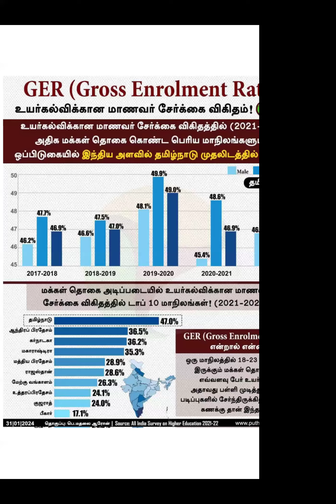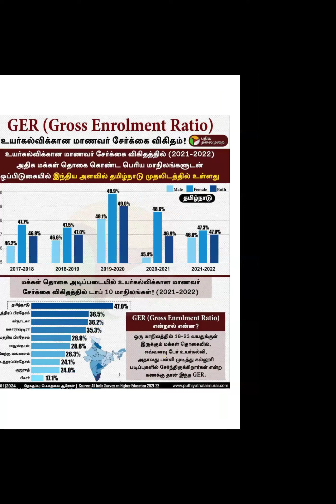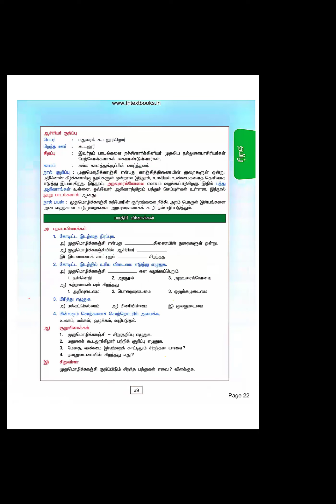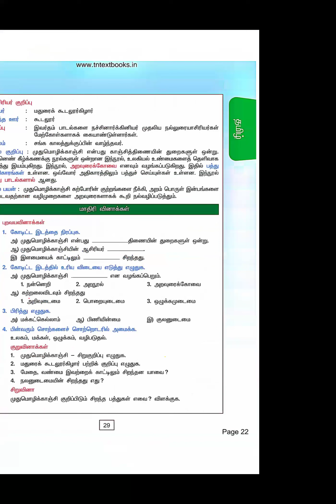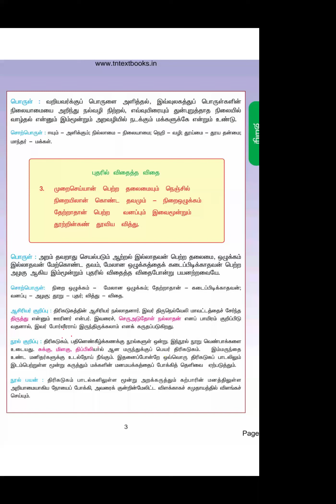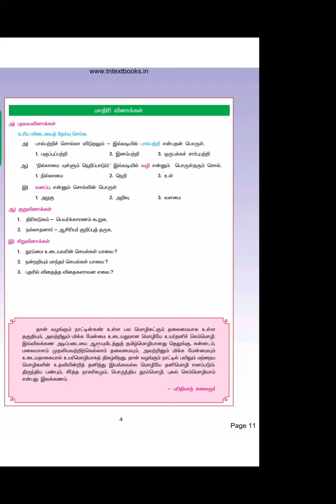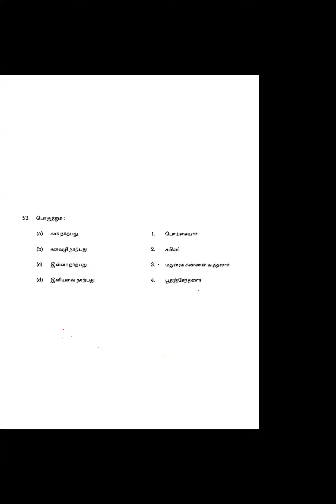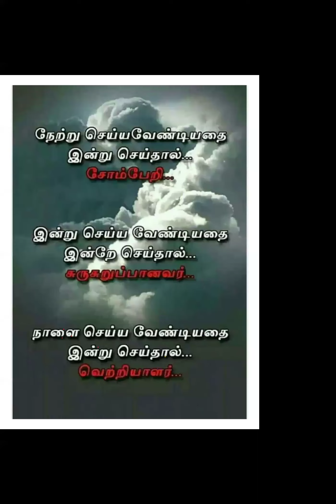TNPSC பொதுத்தமிழ் class ,அதிகாலை அமுதத்தமிழ் PROGRAM